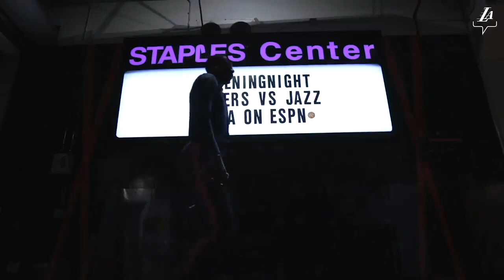Why Anthony Davis Has Been The PROBLEM! | Ball Fake Podcast Episode #41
In this episode, we discuss Anthony Davis's struggles in Game 1 against the Phoenix Suns and how he can fix these issues going forward. We go in depth about his season and start to question how he will perform for this team for the rest of the playoffs. Enjoy!

Video Clips From:
[FREE] ''Drip Mode''| HARD Trap Beat 2021 Free |Trap Rap Instrumental Beat 2021 Base Trap + FREE DL